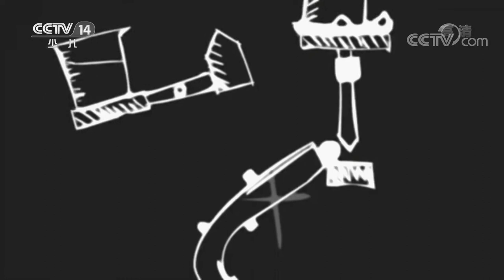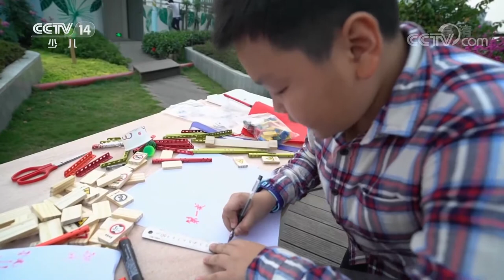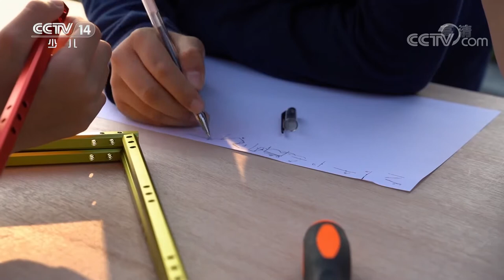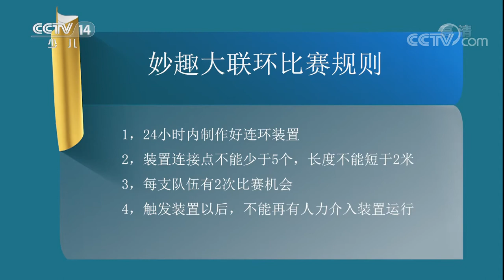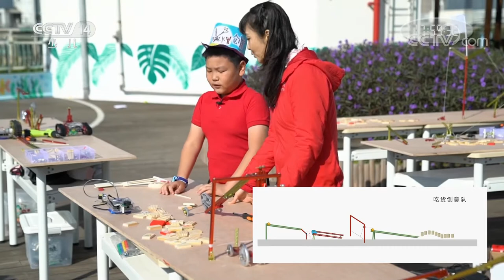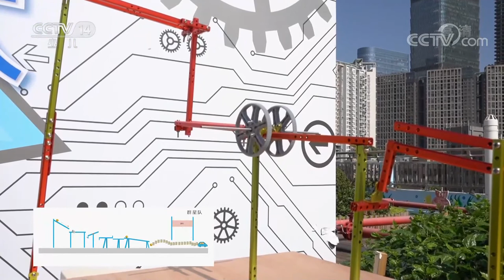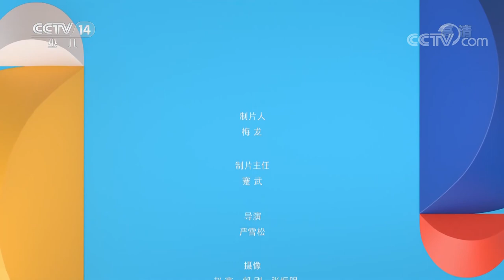《异想天开》 20200914 妙趣大连环|CCTV少儿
本期节目主要内容：   这次摄制组来到了创客的摇篮之乡——深圳，这里的小朋友从小就接触到各种新奇有趣的创客作品和创意，所以在发明创造和动手方面都有很多自己的心得，本期节目邀请到20名同学组成五支队伍来进行妙趣大连环的挑战，他们会有怎样的精彩表现呢？  （《异想天开》 20200914 妙趣大连环）
《异想天开》作为少儿频道唯一的中学生科技创新类栏目，以青少年课堂、课外所学科学知识为主要内容，展现当代青少年科技创新的新风貌，对孩子们具有正确的兴趣导向。